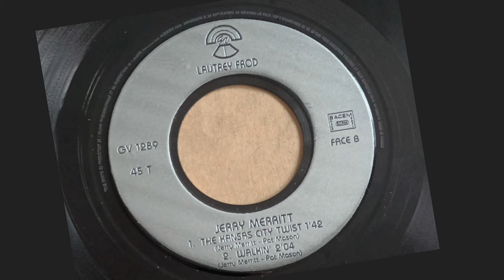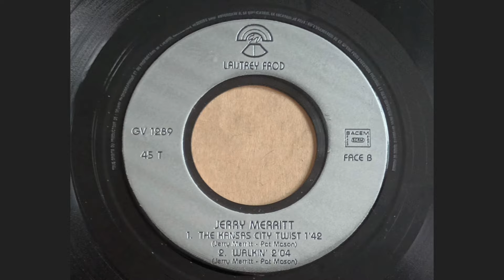Jerry Merritt and The Crowns - The Kansas City Twist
Jerry Merritt and The Crowns ~The Kansas City Twist (1961)